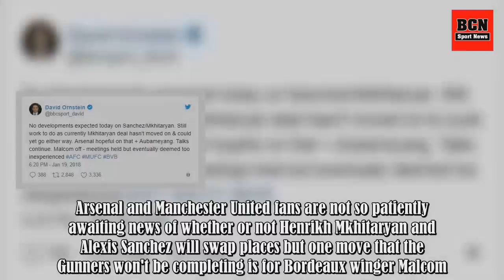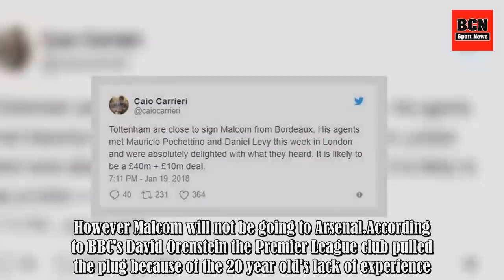The Real Reason Arsenal Won't Sign Bordeaux's Malcom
Arsenal and Manchester United fans are not so patiently awaiting news of whether or not Henrikh Mkhitaryan and Alexis Sanchez will swap places but one move that the Gunners won't be completing is for Bordeaux winger Malcom. Just a few weeks ago it seemed like none of this was really possible, Mkhita